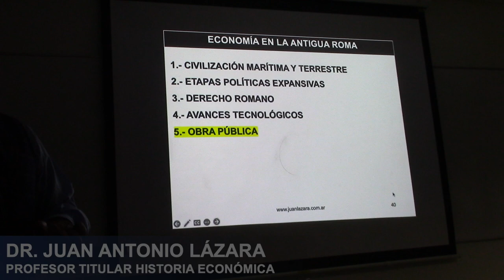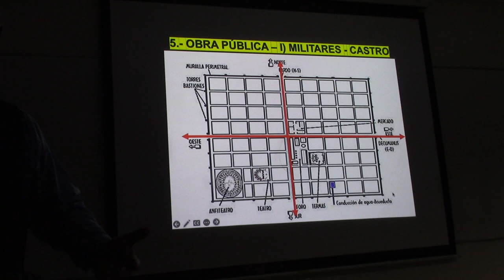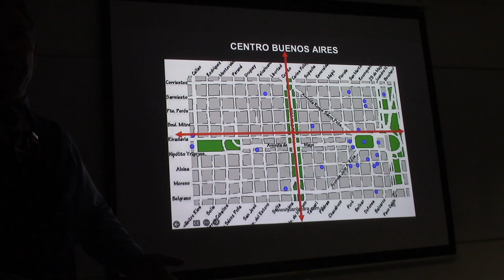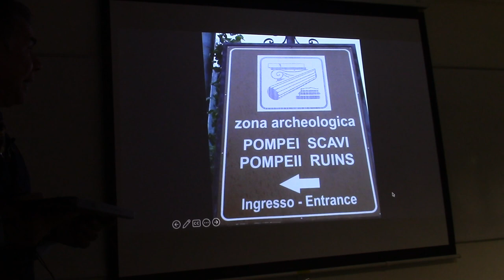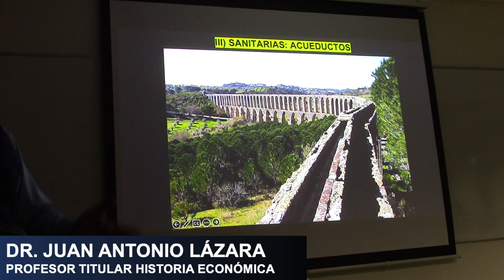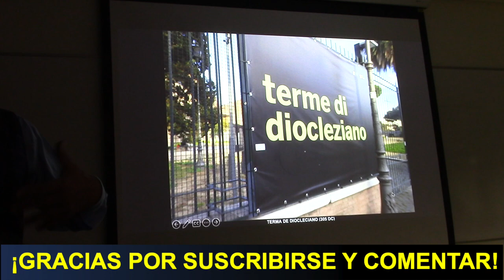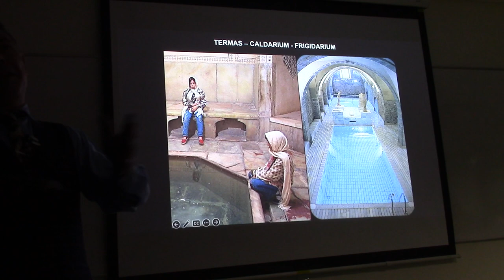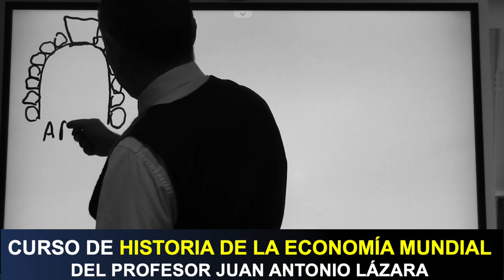12 OBRAS PÚBLICAS EN ROMA ANTIGUA POR EL PROF JUAN LÁZARA